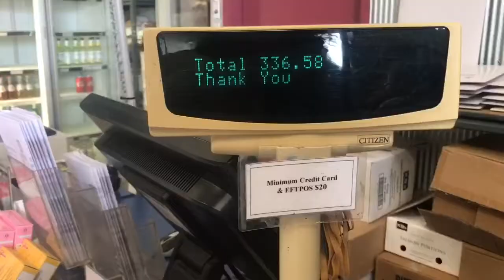2X SPICY NOODLE CHALLENGE. 🔥🔥(HOT SPICE IN EYE)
Hiiii LeeAyz Family!!

🔥So Today, myself (Barbara) and Michael are taking the plunge and give the spicy noodles challenge ago..

🔥We had so much fun shooting this video for you’s all..

🔥Was not expecting this sort of heat to be in my mouth.. OMG literally 🔥🔥🔥

🔥We love you’s all and thank you’s for being apart of our LeeAyz family.

🔥Link for cake store/bulk buy shop..
PACK N SAVE:
2/35 Assembly drive
Tullamarine
Melbourne Australia

🔥Links for Ie Faitaga:
QPI FASHION:
15 Paisley Street
Footscray VIC 3011
Australia

LETS BE FAMILY!